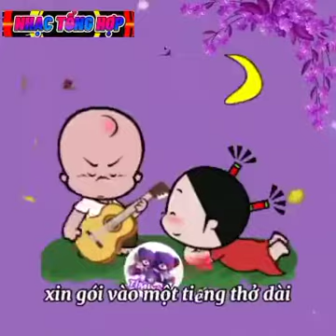Buồn Làm Chi Em Ơi…!